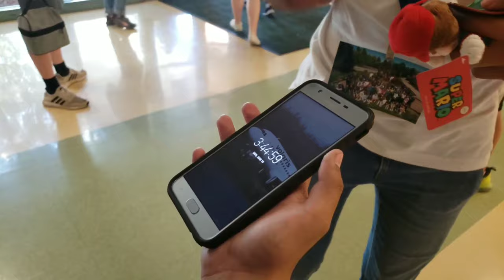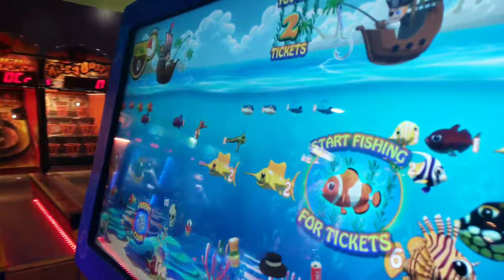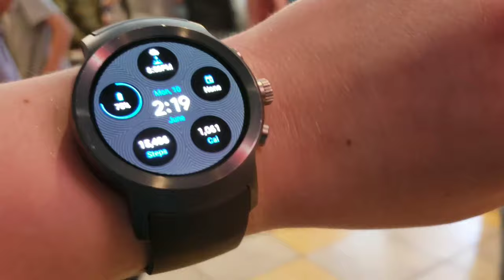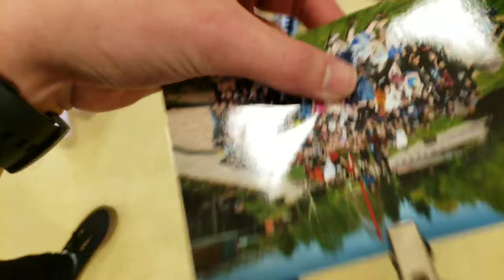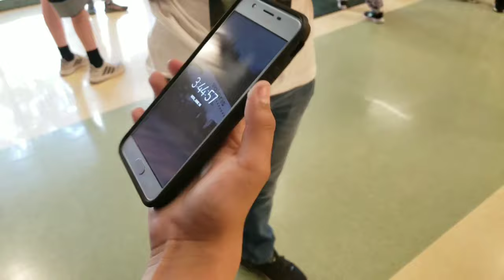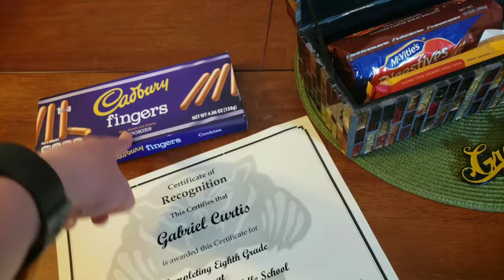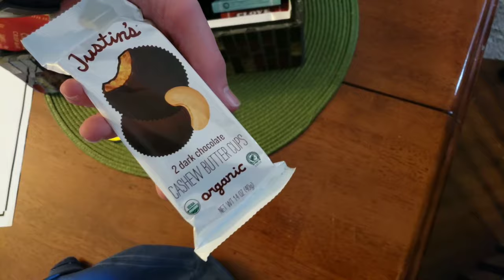8th Grade Graduation Vlog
Hey guys, it's Gabe! I decided to vlog my last day of 8th grade/middle school, which included the graduation and the party. I had so much fun hanging out with my friends, but now it's summer and then comes high school! I'll be filming a lot more frequently, who's hyped?!

Outro: Let You Down - NF (Coopex Remix)

Camera: Samsung Galaxy S9+, GoPro Hero 5 Black
Tripod: Sony VCT-670RM, GoPro Tripod
Lighting: Sylvania Mosaic Flex Light, Winplus LED Folding Worklight
Chroma Key: 1 Green Screen